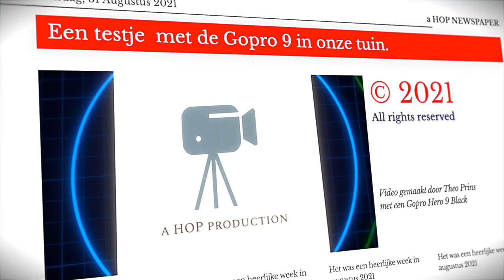Test Gopro Hero 9